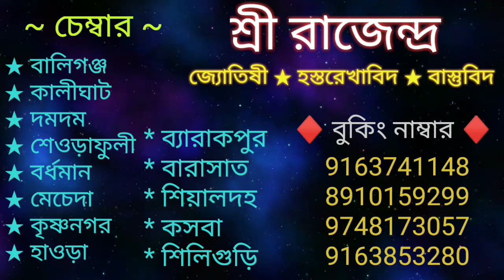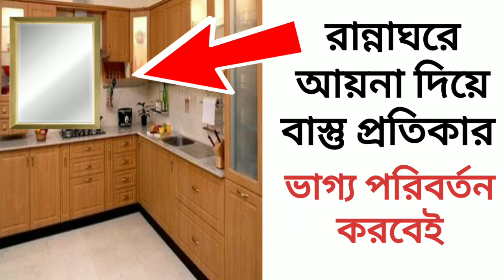রান্নাঘরে আয়না দিয়ে বাস্তু প্রতিকার ভাগ্য পরিবর্তন করবেই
joyguru 09,

kitchen vastu